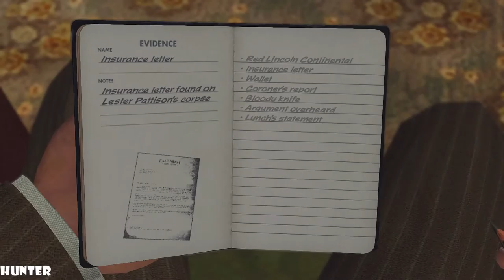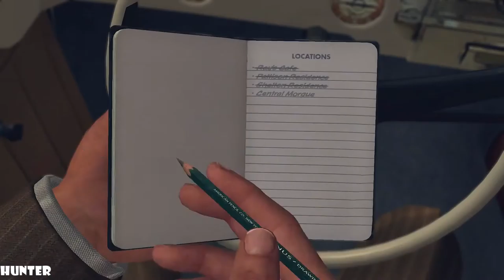LA NOIRE Gameplay Walkthrough Part 5 PC MAX OUT 1080p60fps